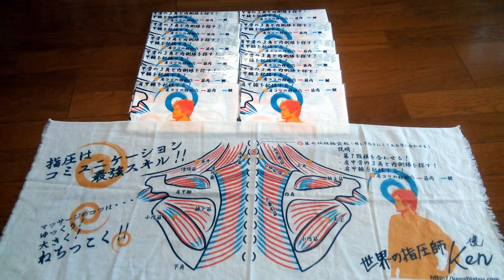思った以上にガチガチ！【アバイトでお疲れの肩こりお兄さん】Free Massage PROJECT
2019年も渋谷ハチ公前で肩もみを始めました！